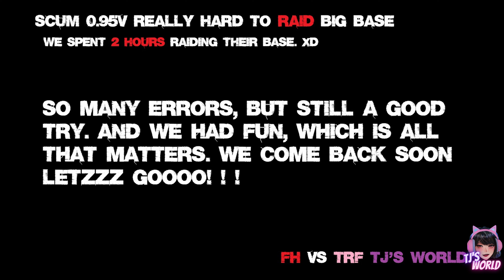Scum 0.95v Raid x PvP Compilation #2 [TJ's World]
Server: ⭐[TH/VN/PH/KR] ASIAN GAMER x TJ's WORLD Since 2020
Ping: SG

Admin from Scum Official Community Ambassador